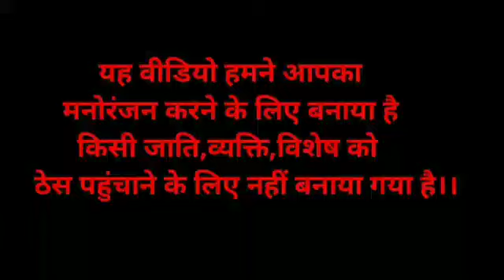🔴बड़े भाई ने छोटे भाई को क्या वचन दिया | मारवाड़ी हुंकारे बात | रावजी की बात | ज्ञान की बात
ज्ञानकीबात

आवाज- नरसिंह जी राव सियारा

एडिटिंग - राव जी सरस्वती स्टूडियो

RAO JI SARSWATI STUDIO